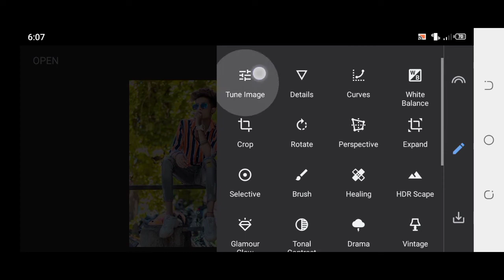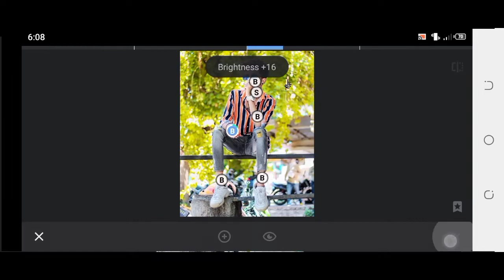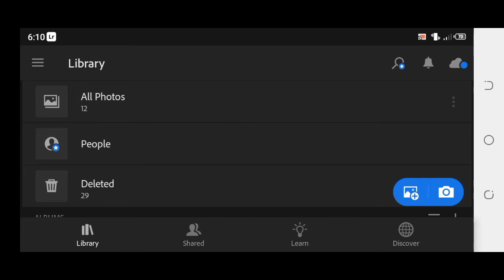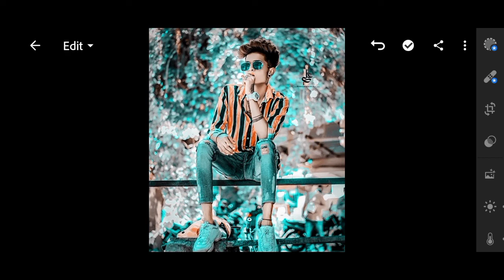Snapseed Realistic Background Colour Change Tricks | Bakground Colour Change Tricks 2022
2:-Snapseed photo editing tricks

3:-Snapseed Photo Editing

4:-How To Change Background Colour In Snapseed

5:-How To Change Background In Snapseed

6:-Snapseed Se Photo Editing Kaise Kare

7:-How To Edit Photo In Snapseed

8:-Photo Editing

9:-How To Change Background

10:-Snapseed CB Photo Editing

11:-Snapseed CB Photo Editing Tricks

12:-Snapseed Tutorial

13:-Snapseed Background Photo Editing

14:-Snapseed Dark Black Effect Photo Editing

15:-Snapseed Cyan Effect Photo Editing

16:-Snapseed Effects Photo Editing Tricks

17:-Snapseed Photo Editing In Mobile

18:-Mobile Editing

19:-Mobile Editing Tricks

20:-Snapseed Photo Editing Tricks 😘

21:-Amazing Snapseed Realistic Background Colour Change Tricks

22:-Face Smooth Photo Editing Tricks

23:-Snapseed Face Smooth Photo Editing

24:-Face Guora Kaise Kare

25:-Face White Kaise Kare

27:-Snapseed Face Smooth Photo Editing Tricks

28:-Snapseed Amazing Background Colour Change Tricks

29:-Snapseed Se Photo Ka Background Kaise Change Kare

30:-Snapseed Se Background Kaise Change Kare

31:-Mobile Photo Editing

32:-Snapseed Dark Blue Effect Photo Editing

33:-IAM KHALID

34:-Snapseed photo editing background

35:-Snapseed photo editing dress change

36:-Snapseed photo editing karna ka tarika

37:-Snapseed photo editing tamil

38:-Snapseed photo editing tricks

39:-Snapseed cyan colour change

40:-Snapseed cyan Background